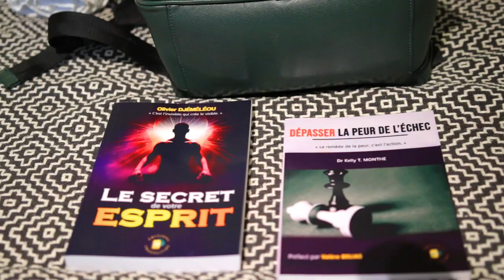Week End d'immersion | Plume d'élite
MINAKANOOOO